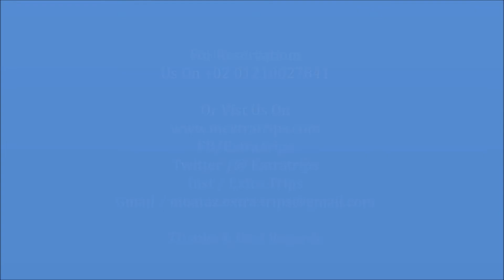Yuzhny Hotel Russia Volgograd # 3 Stars #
Located in Volgograd historic city-centre, this modern, multi-storey hotel offers classic-style rooms with free Wi-Fi.